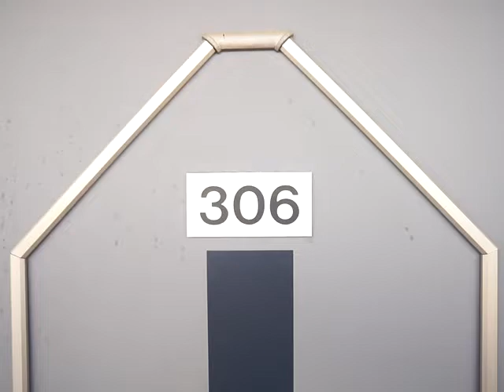グランドール辻 306号室 ★奈良の賃貸MARUWA｜株式会社丸和不動産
▶物件名：グランドール辻　306号室
▶所在地：奈良県 天理市 前栽町 54
▶間取：1K